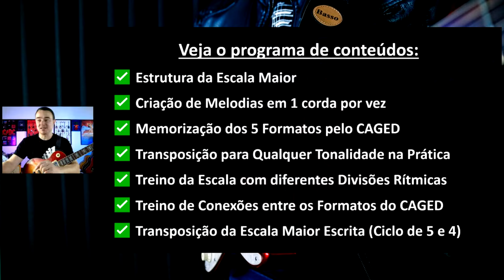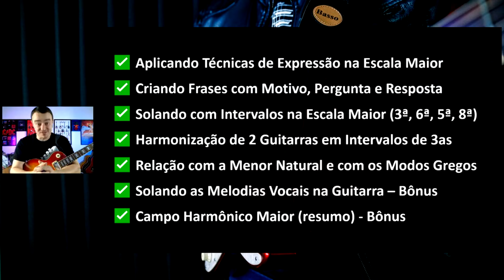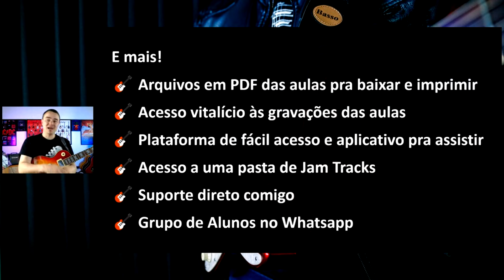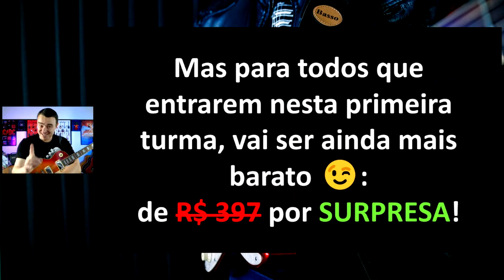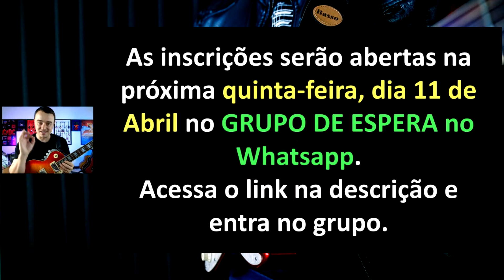Desafio DOMINE A ESCALA MAIOR em 21 Dias - Convite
Na próxima quinta-feira, dia 11/04, eu vou abrir inscrições para um novo curso inédito que vai ser em forma de desafio, com 21 aulas ao vivo intensivas.
É o Desafio DOMINE A ESCALA MAIOR em 21 Dias.

Neste curso eu vou abordar tudo sobre a Escala Maior na teoria e na prática com muitos exercícios de aplicação para que vocês possam realmente dominar esta escala e solar com fluência na Guitarra e no Violão.

Veja o programa de conteúdos:
✅ Estrutura da Escala Maior
✅ Treino da Escala e Criação de Melodias em 1 corda por vez
✅ Memorização dos 5 Formatos pelo CAGED
✅ Transposição dos Formatos para Qualquer Tonalidade na Prática
✅ Treino da Escala com diferentes Divisões Rítmicas (2, 3 e 4 notas por tempo)
✅ Treino de Conexões entre os Formatos do CAGED
✅ Transposição da Escala Maior na Escrita (Ciclo de 5as e 4as)
✅ Memorização dos 7 Formatos em 3 Notas por Corda
✅ Treino com 3 Mecânicas (Palhetada Alternada, Economy Picking e Ligaduras)
✅ Treino da Escala na Horizontal em 2 Cordas por vez
✅ Treino de Conexões entre os Formatos em 3 Notas Por Corda
✅ Movimento Diagonal Oitavando Padrões de 2 cordas
✅ Movimento Diagonal Conectando Formatos com Slide
✅ Padrões Melódicas na Escala Maior
✅ Aplicando Técnicas de Expressão na Escala Maior
✅ Criando Frases com Motivo, Pergunta e Resposta
✅ Solando com Intervalos na Escala Maior (3ª, 6ª, 5ª, 8ª)
✅ Harmonização de 2 Guitarras em Intervalos de 3as
✅ Relação com a Escala Menor Natural e com os Modos Gregos
✅ Solando as Melodias Vocais na Guitarra - Bônus
✅ Campo Harmônico Maior (resumo) - Bônus

E ainda vai ter os PDFs das aulas pra baixar... Top né?

Eu poderia tranquilamente cobrar uns R$ 600 por este curso... Porém eu decidi fixar o preço dele em R$ 397 (com acesso vitalício às aulas).

Mas para todos que entrarem na primeira turma, que eu vou abrir na semana que vem, vai ser ainda mais barato (muito mais barato 😉): de R$ 397 por SURPRESA!

Para saber mais e receber a oportunidade de entrar neste novo curso com uma condição especial de lançamento, entra no GRUPO DE ESPERA no WhatsApp através deste link 👇

🗓 As inscrições vão abrir na próxima quinta-feira, dia 11/04 a partir da 9h lá no Grupo de Espera. Nos vemos lá!